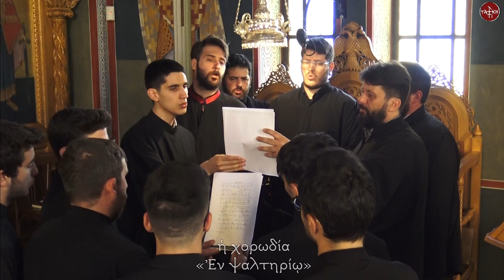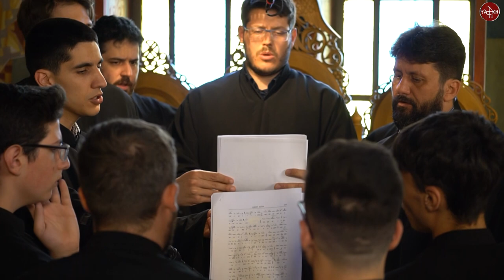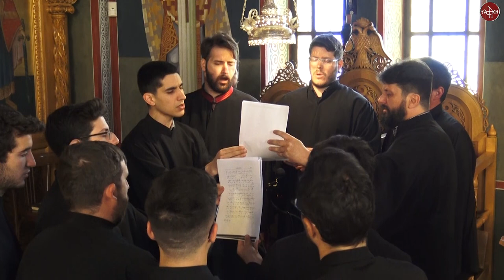Άξιον εστίν, Μιχαήλ Χατζηαθανασίου, ήχος α΄ - χορωδία «Εν ψαλτηρίω»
Άξιον εστίν, μέλος Μιχαήλ Χατζηαθανασίου,
ήχος α΄.

Ψάλλει η χορωδία «Εν ψαλτηρίω»
υπό τη διεύθυνση του Κωνσταντίνου Μπουσδέκη.

Η ηχογράφηση είναι από την Θεία Λειτουργία και την εις διάκονον χειροτονία του κ. Γεωργίου Τσουρού που τέλεσε ο Σεβασμιώτατος Αρχιεπίσκοπος Θυατείρων και Μεγάλης Βρετανίας κ. Νικήτας.

5 Ιουνίου 2021,
Ι. Ν. Αγ. Αναργύρων, Νέα Σμύρνη

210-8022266